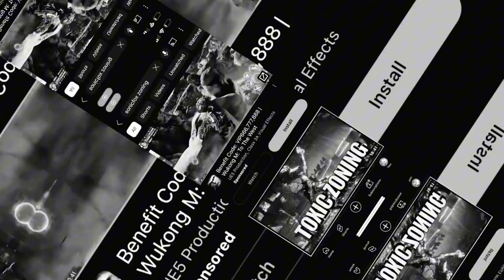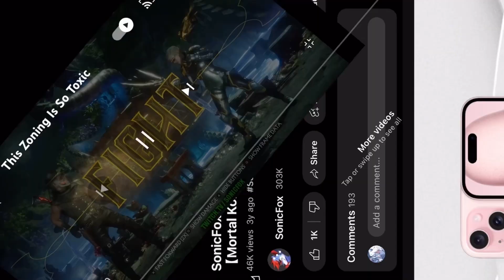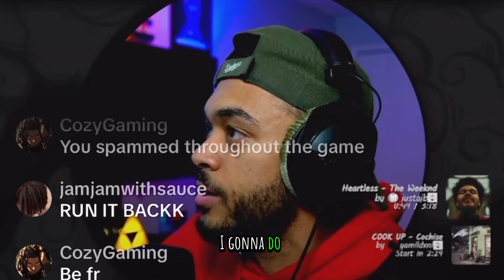Fighting an egotistical content creator in Mortal Kombat 1 (LT HeadQuarters)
This guy is such a clown so many of them with the new MK game